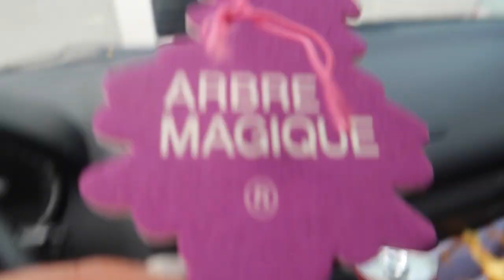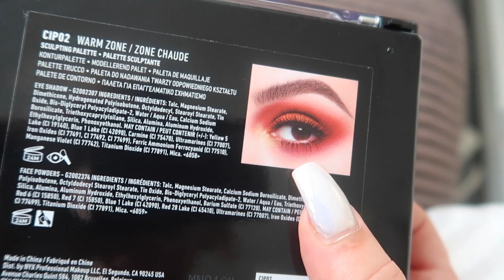❁ IK HEB SUIKER NODIG! - VLOG 75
In deze vlog neem ik jullie mee naar Amsterdam en ga ik met mijn vriendin langs @realhaironline! Enjoy watching!

I N T R O:

Myriam Fares ft. Flo Rida - Wild Ones